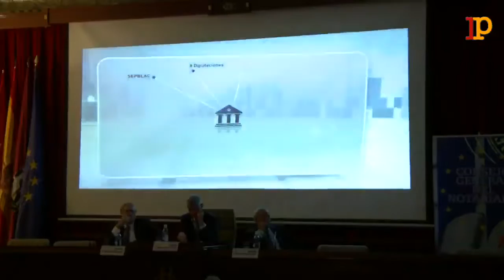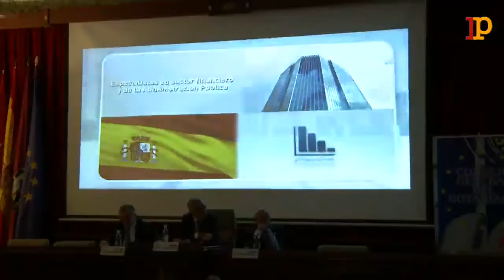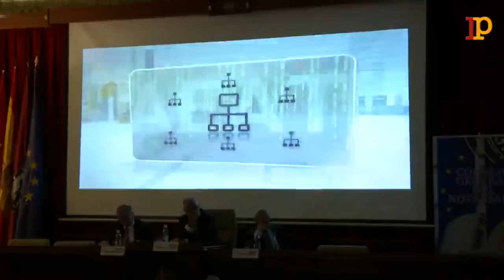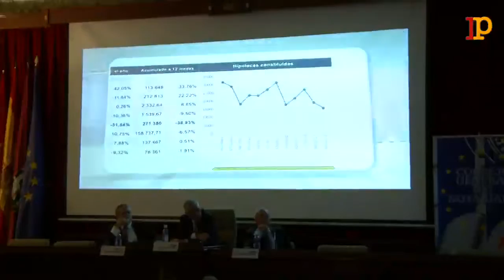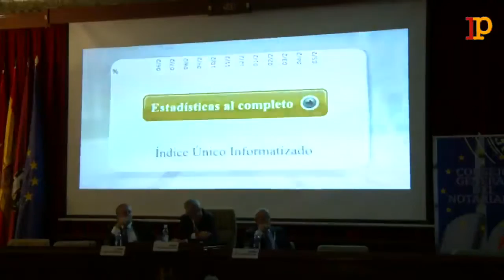El Notariado abre un portal con un millón de series estadísticas